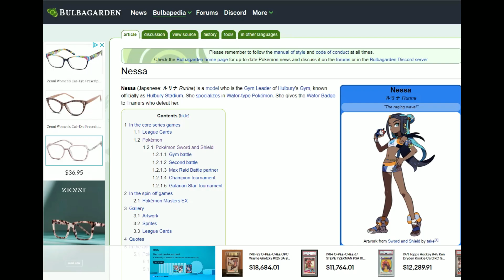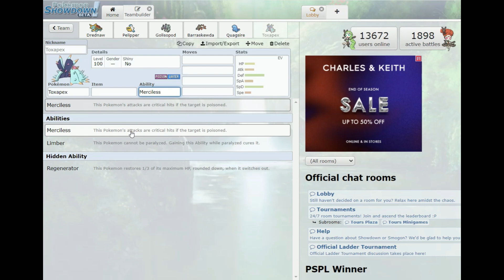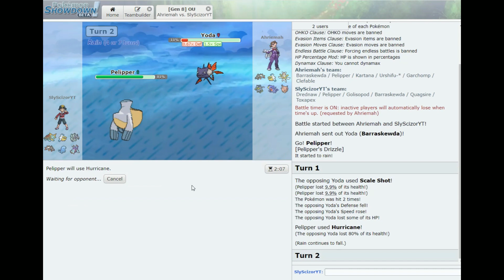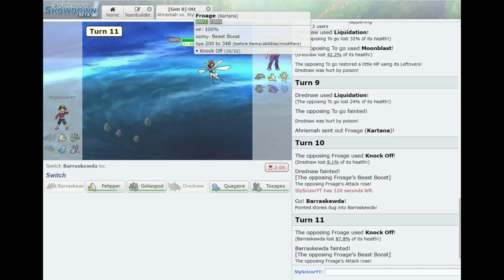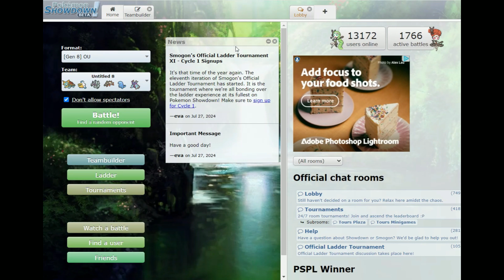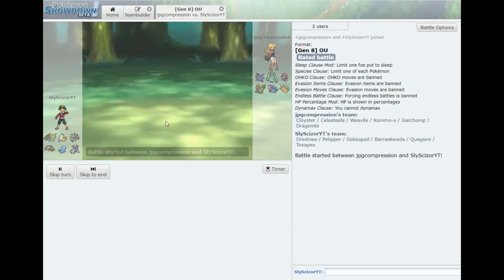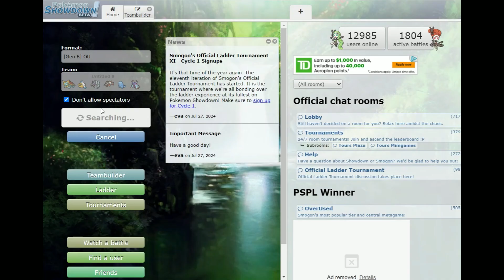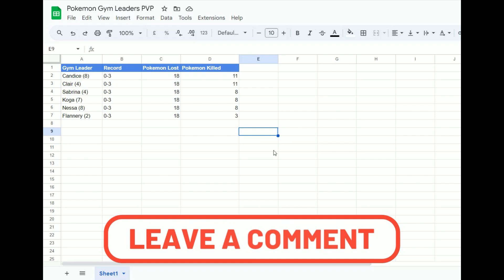We Made Nessa's BEST TEAM, Then We BATTLED!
Welcome back to the channel and a new series where I choose a gym leader and try to come up with their best competitive battling team based on pokemon they used in the games! Any pokemon that the specific gym leader used in their gym in the game is okay to use. I must copy the movesets and items exactly, but I can choose whatever EV's and natures I want and I can raise them all to level 100. We will be doing 3 battles per gym leader in pokemon showdown and keeping track of stats to see which gym leader is best cut out for competitive battling!

Today we choose Nessa's best team and then we get into some battling!

👍If you like my content and always check out the episodes please remember to LIKE the video as it does great things for the video and the channel!

🗨 Also you can follow me on other social media platforms such as Instagram, Twitter and TikTok by searching Sly Scizor!